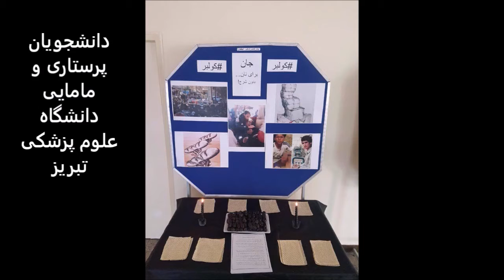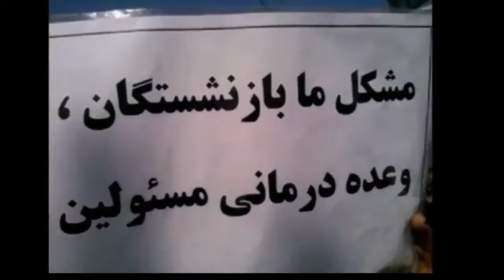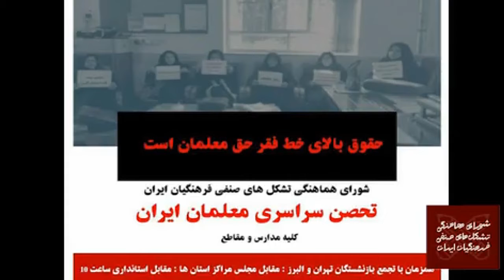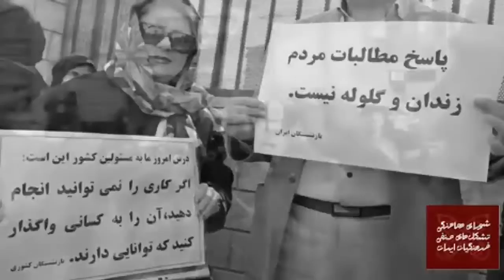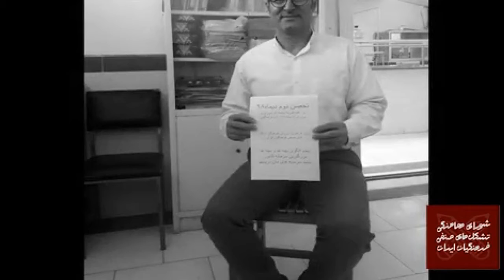کارگران: تجمعات مردم در ۵ دی و بازنشستگان در ۲ دی، اخبار و اعتراضات کارگری- ۲۷ دسامبر ۲۰۱۹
🔴کارگران و یک دنیای بهتر
🔺 تجمعات پرشور مردم درپنجم دی ماه، تجمعات بازنشستگان و تحصن سراسری معلمان در دوم دی ماه
ممنوع الملاقات شدن جعفر عظیم زاده، هپکو و اخبار و اعتراضات کارگری
🎤شهلا دانشفر
۶ دی  ۹۸ -  ۲۷ دسامبر ۲۰۱۹
تماس با ادمین  @kanaljadid